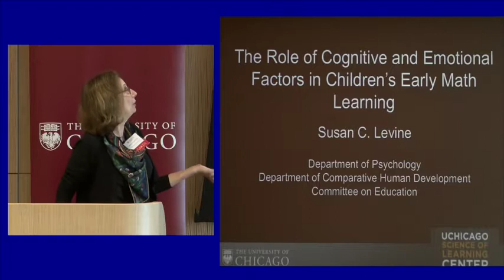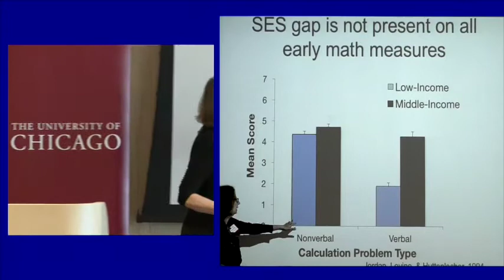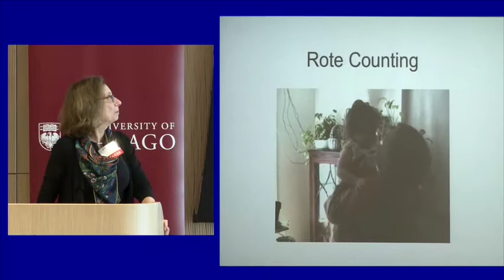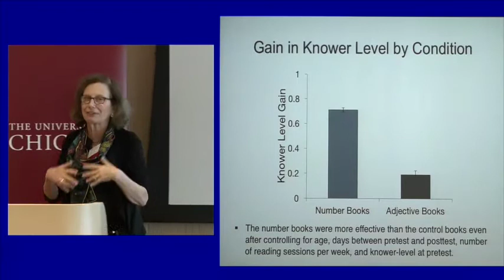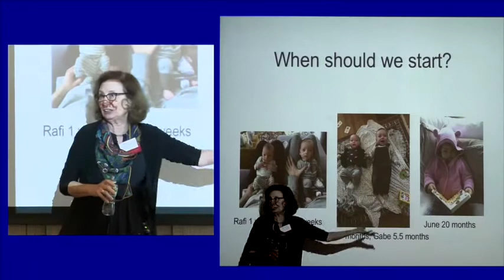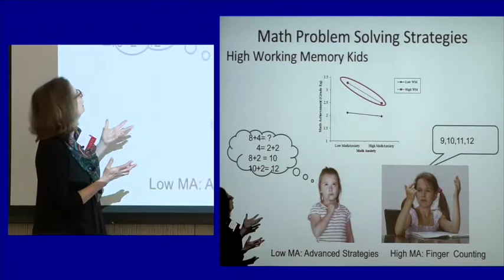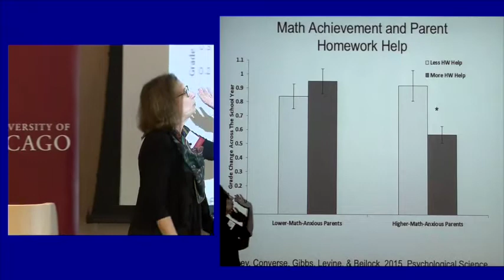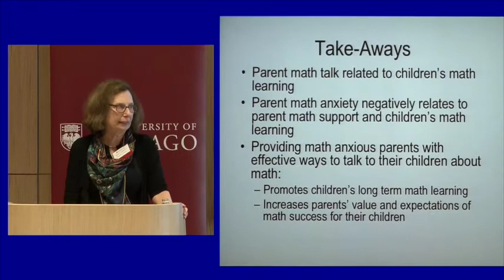Yuen Speaker Series - Math Learning Starts Early: How Families Can Help by Susan Levine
Math Learning Starts Early: How Families Can Help

Speaker:
Susan Levine, Ph.D.
Rebecca Anne Boylan Professor in Education and Society Director of the UChicago Science of Learning Center

Susan Levine, Ph.D. speaks about the importance of developing strong math skills in children at an early age and what parents and teachers can do to facilitate this process. Levine walks through a couple of studies of number word development in children, finding correlations between socioeconomic status and the quality and quantity of number words used by parents when talking with their children, and how certain books can help children learn numbers better than other books. In the latter half of her talk, Levine discusses math anxiety as a global problem, the causes of math anxiety, and effective ways for parents to talk to their children about math to promote long-term math learning and mitigate math anxiety.